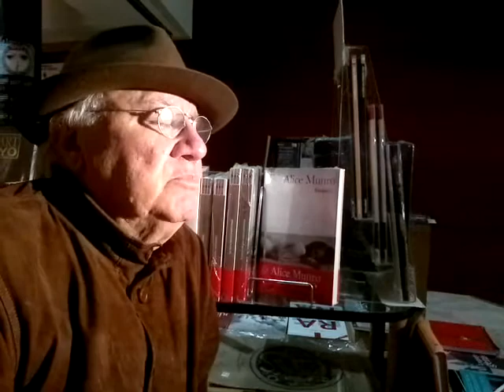La última entrevista de Federico Campbell, 21 de enero, 2014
Federico Campbell habla de su amistad con Juan Rulfo y su fijación con la muerte.
Librería Educal del Centro Cultural Tijuana.